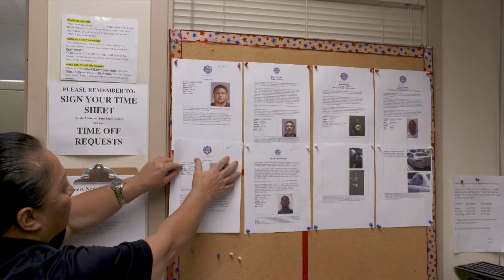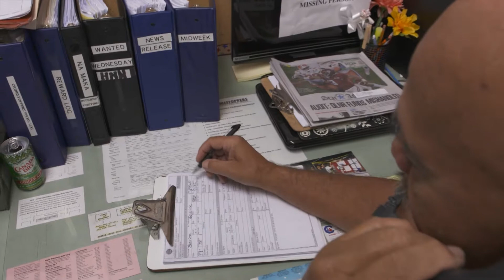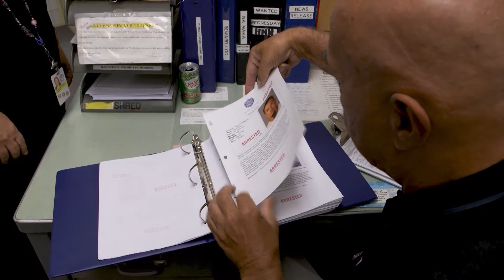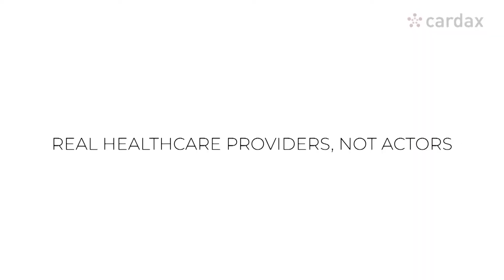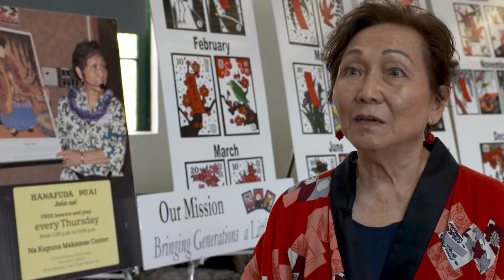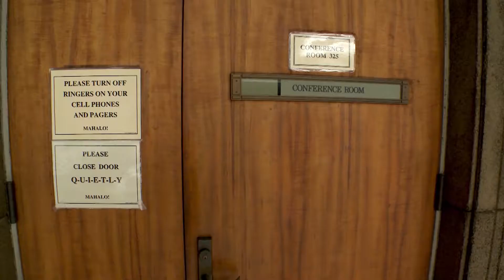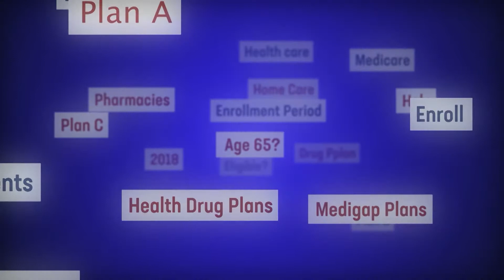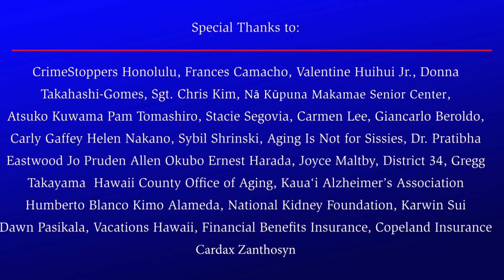GTV S2 E7